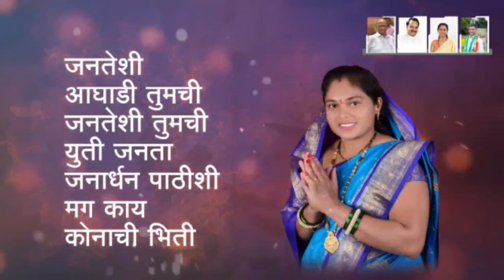✌️ निताताई औटी निवडून येणार ✌️ Nita Tai Auti Nivdun Yenar New prachar Song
swaranjali music

● टिप - आमच्या चॅनल वर असलेले कोणताही व्हिडीओ किंवा ऑडीओ युट्यूबला परत अपलोड करु नये. अन्यथा कायदेशीर कारवाई करण्यात येईल.

● All Copyrights Reserved By "Swaranjali Music"

SINGER - akash shinde
LYRICS , kamlesh gaikawad
MUSIC ARRENGER - GAURAV RUPAWATE
BK STUDIO RECORDIST - LOKESH KHAIRE

त्यामुळे आमची नवनवीन गाणी एेकायला मिळतील
👍Like🗞Comments⤴Share

प्रचार गीते , वाढदिवस , इलेक्शन गाणी, सर्व प्रकारची गाणी तयार करून मिळतील.